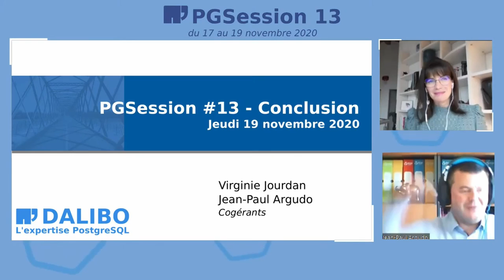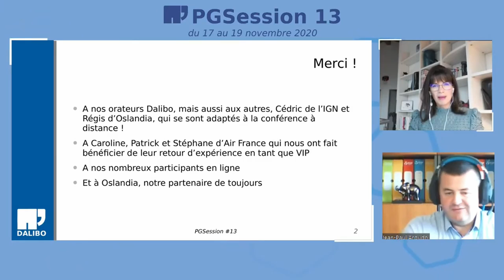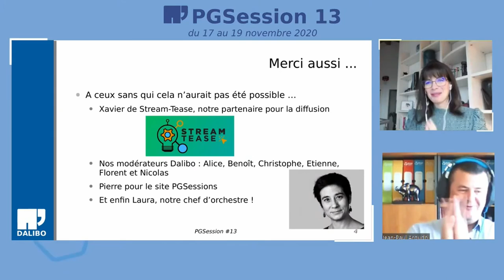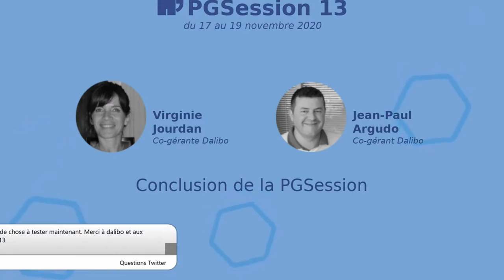Conclusion de la PGSession 13 - J-P. Argudo et V. Jourdan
Conclusion de la PGSession 13, par les cogérants élus de la SCOP : Jean-Paul Argudo et Virginie Jourdan.